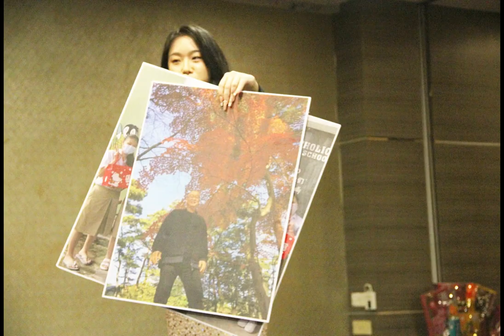20221201 高三毕业晚宴 (Graduation Dinner for Senior 3 2022)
20221201 高三毕业晚宴 (Graduation Dinner for Senior 3 2022)